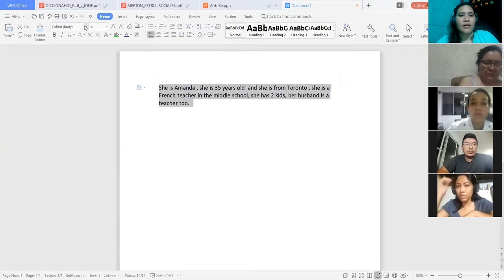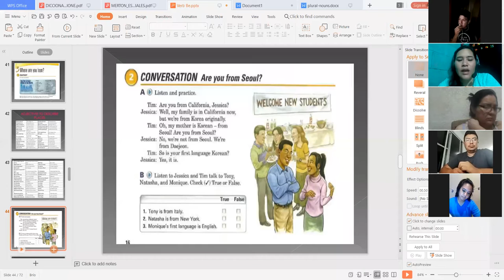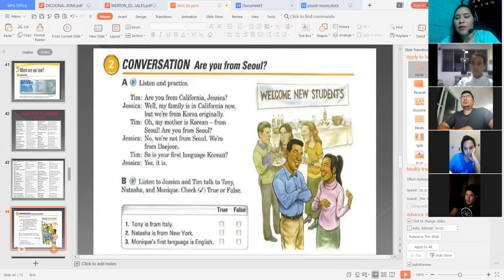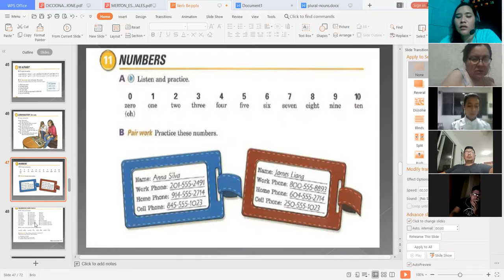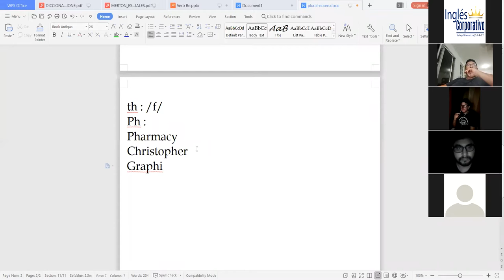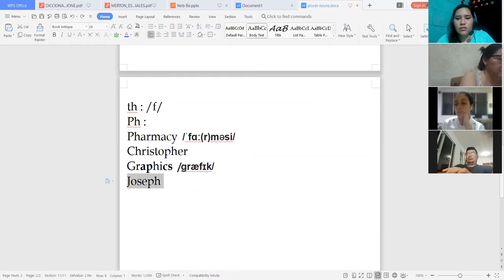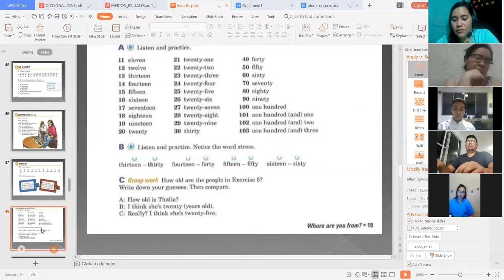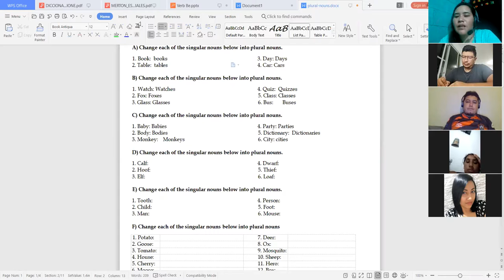Ingles Corporativo-where are you from Day 7